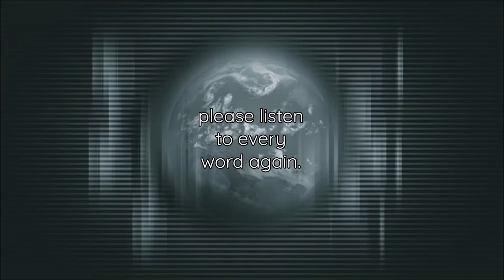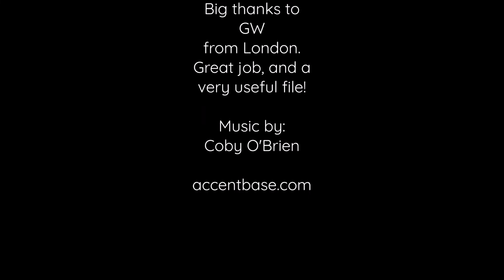London, Received Pronunciation 'RP' English Accent (male) AccentBase File 226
We’re sure you can find a stronger accent than this. Send your files to…
Hi YouTube, please help with this project. We’re mapping the accents of the English-speaking world. Just read out the script below on a video or sound file in a strong natural accent. The files will be used to create a database, educational tool for visitors. Please help! You’ll be promoting business in your region and be part of creating a use for the web that has never been fully realised before. You can also promote your own business, project, profile or channel on our growing platform that now has almost 1.4 million views and 6 million impressions. Guaranteed interest.

(NB the script has changed slightly from the one on the above video. This is correct.) Please submit a sound or video file to accentbase.com and help map the human world in sound. Read the following script to create your video or sound file, then upload it to the following link. it all takes ten minutes max.